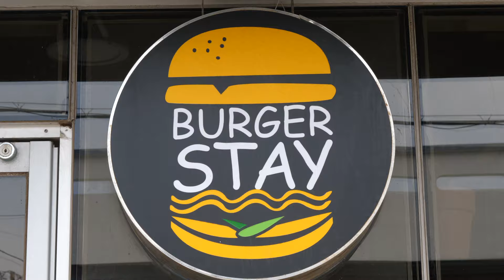엄청난 정성! 제대로 만드는 수제 찐버거(풀드포크.치즈소고기)/ Wonderful Homemade Burger (pulled pork , cheese beef)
👦  제주도에서 만난 수제버거 끝판왕 느낌의 버거전문점입니다. 채소부터 모든 재료를 정성스럽게 준비합니다. 갓구운 빵(근처 빵집에서 사장님의 레시피로 구워 납품)과 하루동안 저온에서 구워내는 풀드포크, 직접만드는 수제피클등 버거하나에 들어가는 내공과 정성이 느껴집니다.

- 본영상은 직접 촬영요청을 드리고 섭외한 곳입니다.

💲  Price
💴 KRW -
풀드버거세트 (버거,감자튀김,음료수 ) : 15000원
굿즈 치즈소고기버거세트 (버거,감자튀김,음료수 ) : 15000원

🚀 Location 제주 제주시 구좌읍 세화리 3647-4 버거스테이